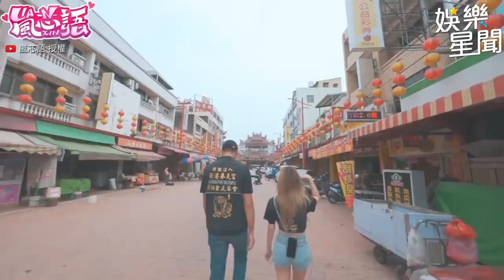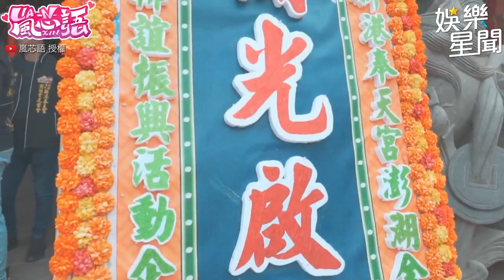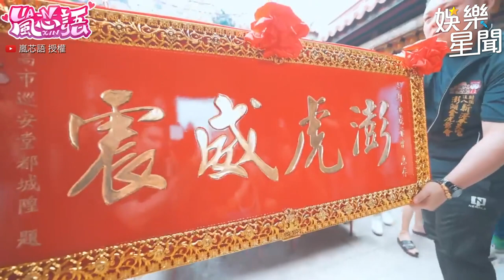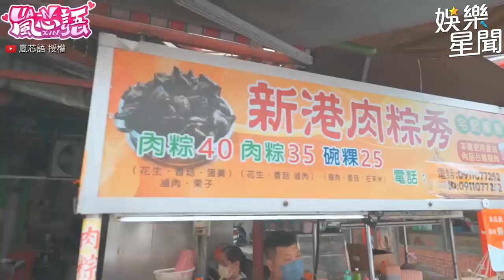JKF女郎嵐芯語首次參與新港奉天宮開光儀式 新港必吃的鴨肉羹和粽子！｜嵐芯語｜三立娛樂星聞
@lanxinyu716  授權